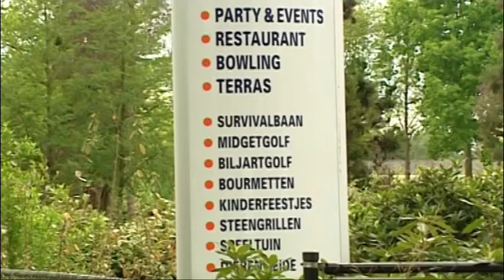Beroep tegen plan Vrije Teugel afgewezen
maandag 29 Oktober 2012